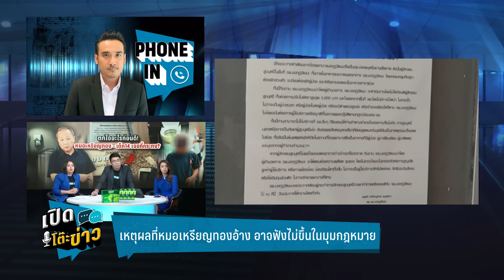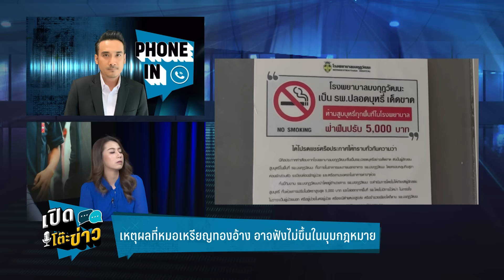Highlight | การกระทำ หมอเหรียญทอง กฎหมายไม่รองรับ ต้องรับโทษหรือไม่ ? | เปิดโต๊ะข่าว | 16 พ.ค.67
เหตุการณ์กรณีเด็ก14ปี ลักลอบสูบบุหรี่ให้ห้องน้ำโรงพยาบาลพยาบาล มงกุฎ วัฒนะ จนทำให้พล.ต.นพ.เหรียญทอง แน่นหนา ผอ.รพ.มงกุฎวัฒนะ ทนไม่ไหวลงมือตบเด็ก14ปีและสั่งจับแก้ผ้าเดินออกจากโรงพยาบาล ทำให้มีเสียงวิพากวิจารณ์ว่าทำเกินกว่าเหตุหรือไม่ มีมุมมองทางกฎหมายจาก นิติธร แก้วโต หรือ ทนายเจมส์ ให้ความคิดเห็นว่าการกระทำของหมอเหรียญทองนั้น ไม่ถูกต้องเพราะมีการทำร้ายร่างกาย ซึ่งทางกฎหมายต้องถูกลงโทษแต่จะต้องรับโทษน้อยหรือมากขึ้นอยู่กับให้การในชั้นศาลและดุลพินิจของศาลที่จะตีความออกมา